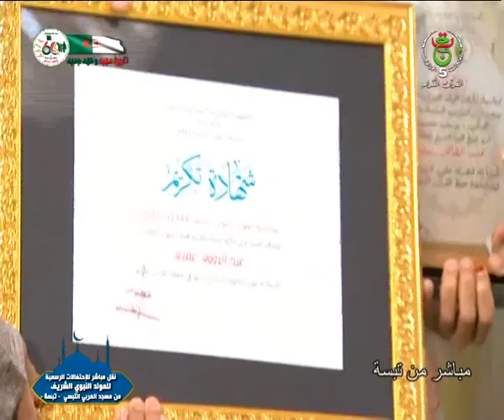الإحتفالات الرسمية للمولد النبوي الشريف